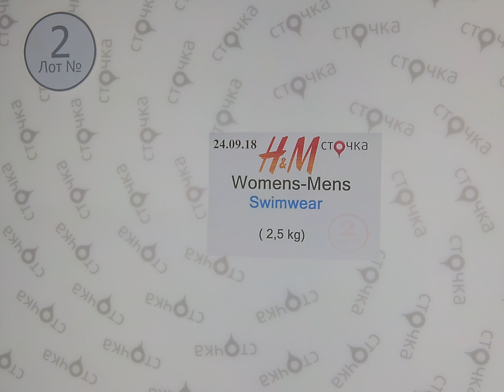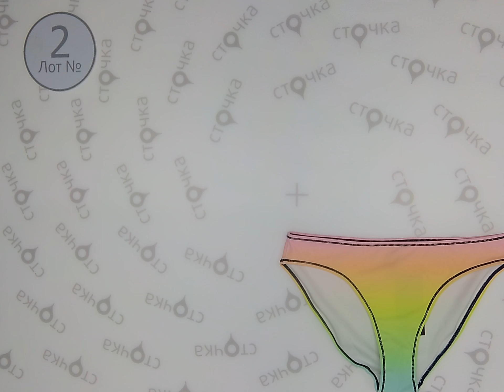H&M Womens-Mens Swimwear 2, сток одежда оптом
H&M Womens-Mens Swimwear (лот №2)
Женские и мужские купальники (сток)
Страна: Швеция
Демисезон
Цена за кг.: 27.54 евро
Вес мешка,кг.: 2.5
Цена за мешок: 68.85 евро